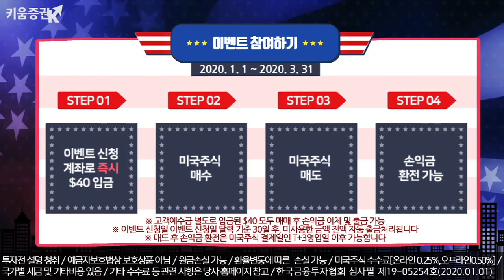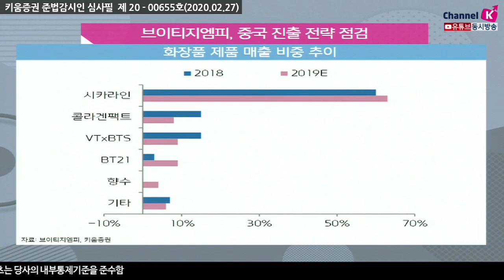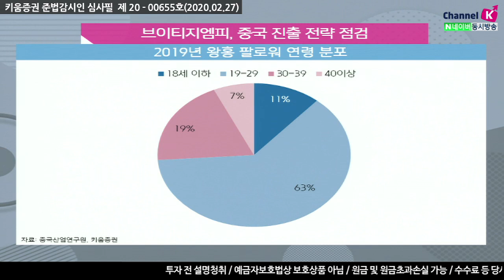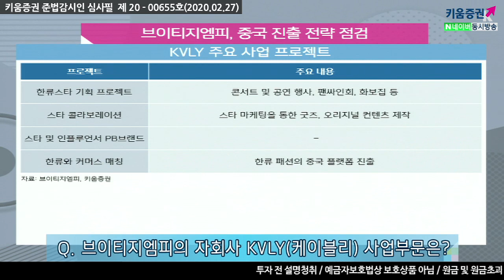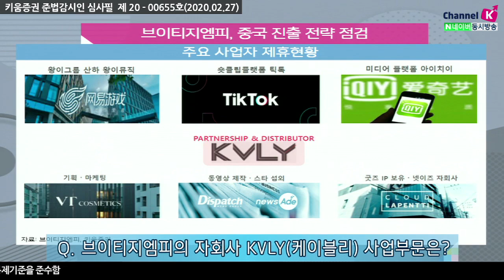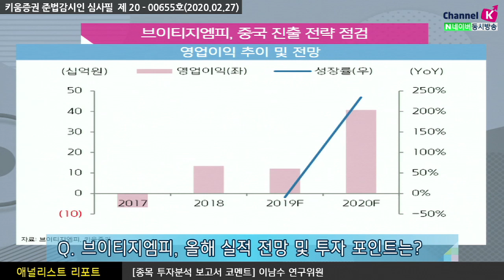[주식투자][기업분석] 애널리스트 리포트/ 브이티지엠피, KVLY(케이블리)를 통한 중국진출 전략 점검 (20.02.27)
코스메틱, 라미네이팅, 바이오 그리고 신사업 엔터테인먼트 비즈니스모델 미디어커머스 영위
동사는 지속적인 성장 및 마진율 확보를 위해​
​중국 도매상과 협력을 통해서 빠르게 유통망을 장악하고
재고효율성을 꾀하는 전략을 추구​

코스메틱부문은 동사의 캐시카우 역할을 하며 자체적인 성장성도 도모하고
신사업과의 활발한 시너지를 내는 등 성장의 기본 축 역할을 할 것으로 기대​

브이티코스메틱의 스타 콜라보레이션 성공 경험을 바탕으로
KVLY(케이블리)를 설립하여 중국시장 공략에 나선 점을 주목해 볼 필요
강병욱 채널K 앵커,  이남수 연구위원 키움증권 기업분석팀
​「좋아요」와 「구독」 잊지 말고 눌러주세요​​​